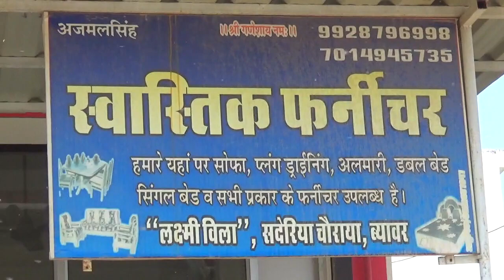प्रदेश में दलित वर्ग, बहुजनों और महिलाओं की सुरक्षा सुनिश्चित करने की मांग